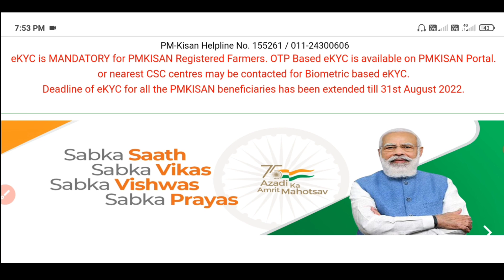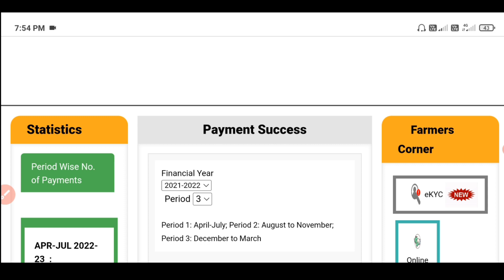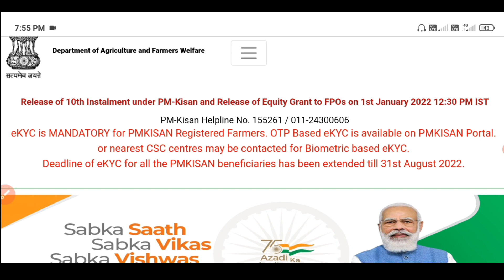Pm Kisan Sammannidhi yojana Online Apply 2022 / Pm Kisan New Apply Online Odisha